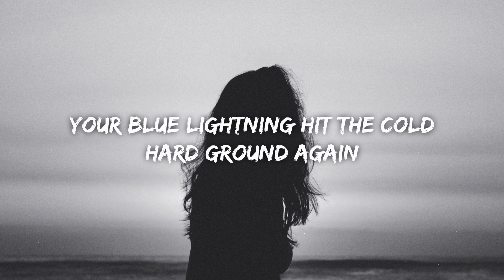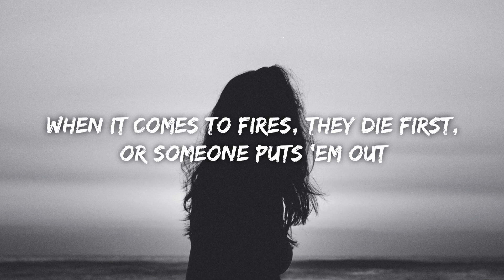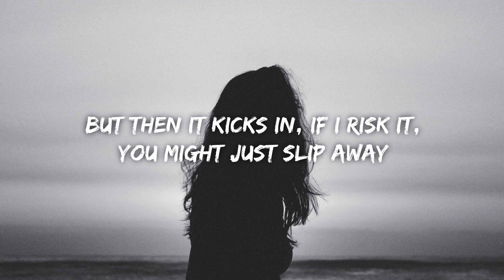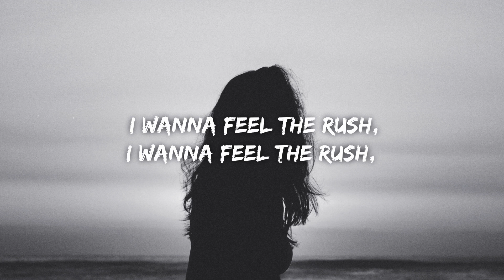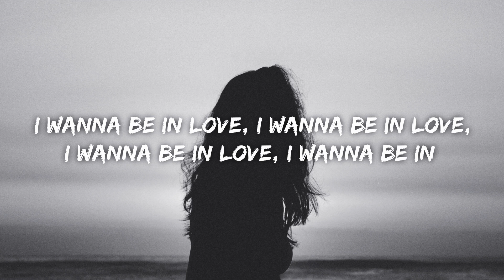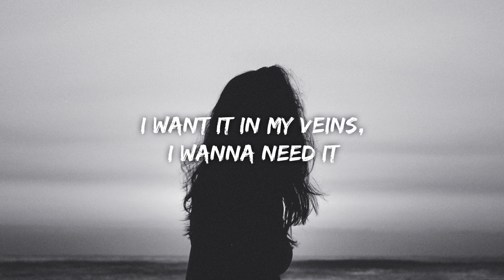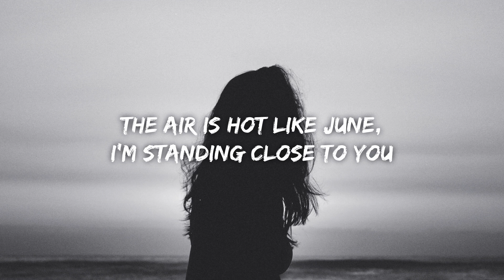ella jane - I Wanna (Lyrics)(1080P_HD)